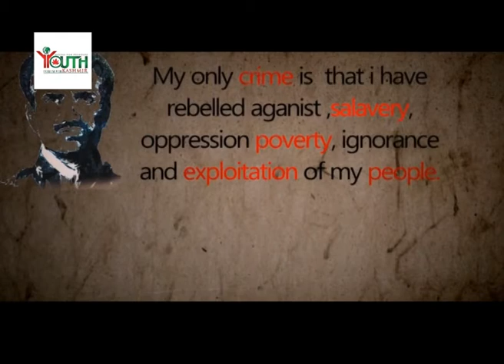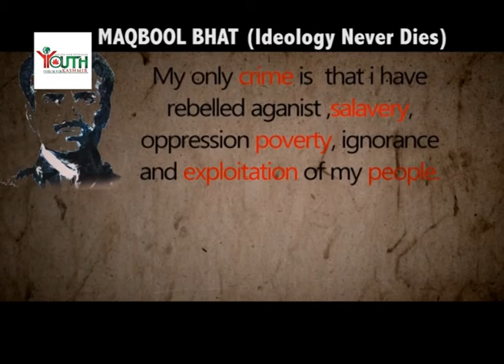Maqbool Bhat's Martyrdom Anniversary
YFK–International Kashmir Lobby Group (Youth Forum For Kashmir) is a non-partisan, international non-governmental organization, working for the peaceful resolution of Kashmir Conflict in accordance with United Nations Security Council (UNSC) Resolutions.